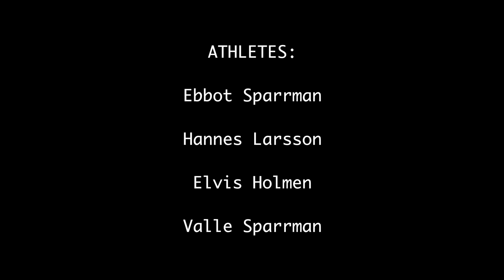Moon Freerun Team Weekend Edit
An edit from a good weekend with the team!